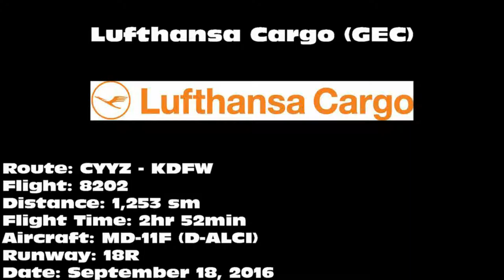Lufthansa Cargo MD-11F [D-ALCI]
Lufthansa Cargo MD-11F landing on 18R at Dallas/Fort Worth International Airport (DFW) on September 18, 2016